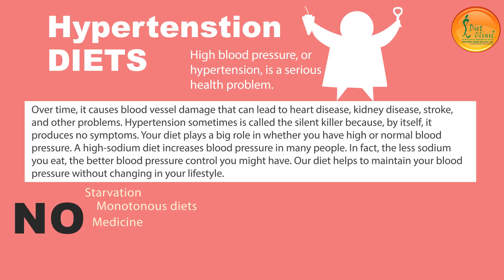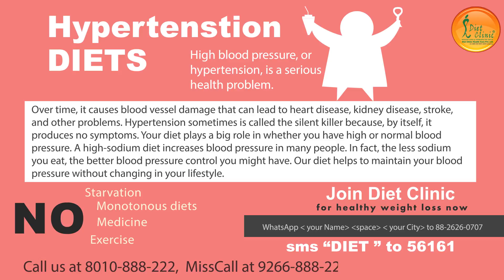Weight Loss karnal, Hypertension Diet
Weight Loss karnal:- In hypertension diet plan, the diet clinic recommends you to eat more fruits, vegetables and low-fat dairy foods and cut back on food that are high in saturated fat cholesterol and trans fats. Diet clinic make gradual changes in your food habits so that they adjust your body to the diet. They plan the diet based on your health and lifestyle. The dash diet for the hypertension will help you to reduce the sodium in your diet and eat a variety of foods that rich in nutrients and help to lower blood pressure.